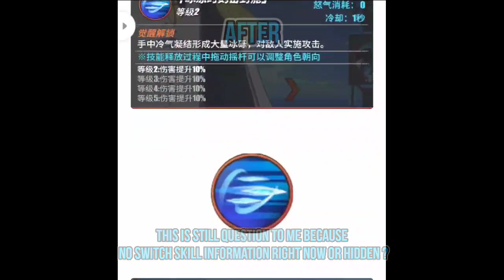Bahas Banner Aokiji & Update Terbaru di Juni ini [One Piece Fighting Path] Indonesia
Bahas Update & Event Terbaru
Akhirnya Aokiji Muncul Juga 11 Juni tapi 🤔🤔

Terima Kasih

Device : Realme 5 Pro
Mic : Fantech Leviosa
Gamepad : Rexus Gx100
PC : Laptop tahun 2010 buat Record Mic aja 😅

All record and editing from smartphone

Battle and Intro :

New Day

🎵Section :

🎵Kinemaster :
Friday Night

One Piece Fighting Path Guide
One Piece Fighting Path Gacha
One Piece Fighting Path RPG
One Piece Fighting Path Android